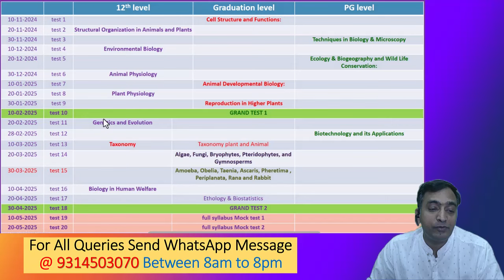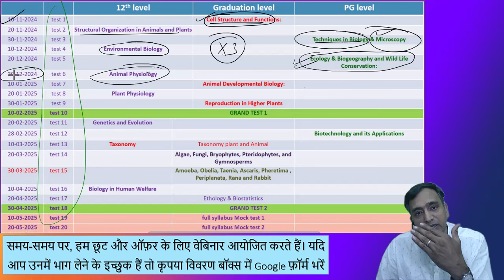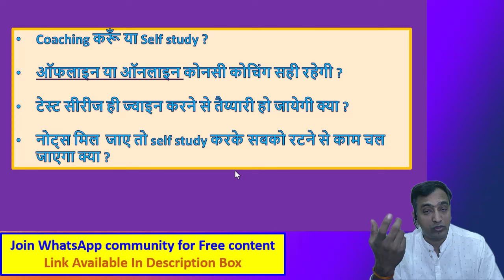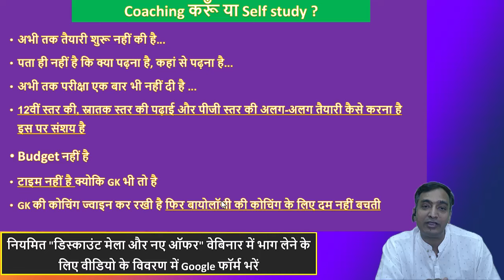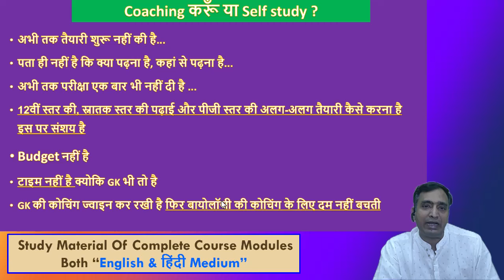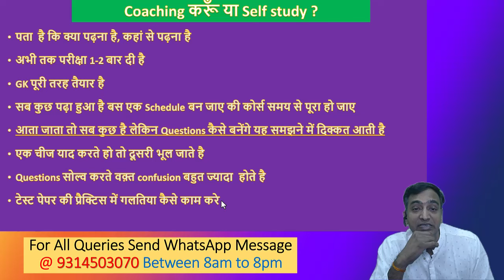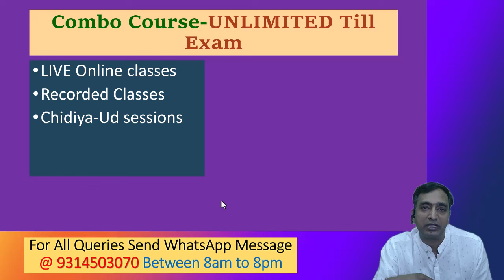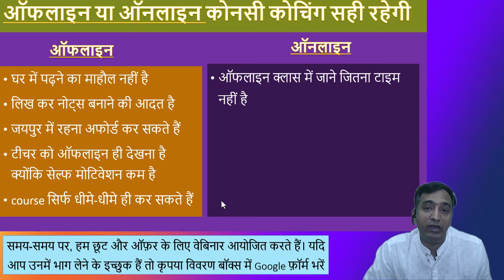180 दिनो मे तैयारी कैसे करें ?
course inquiry, discount और वेबिनार के लिए गूगल फॉर्म

for syllabus of School lecturer Biology

FOR DEMO CLASSES AND COURSE  download iGuurji app from here

FREE classes के लिए लिंक प्राप्त करने हेतु whatsApp community से जुड़ें

chidiya UD & demo classes

success stories